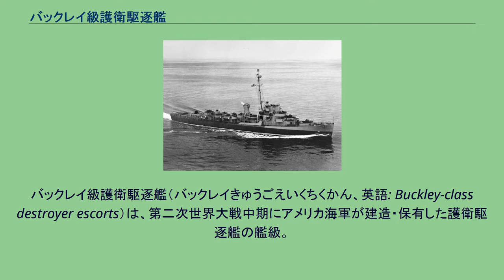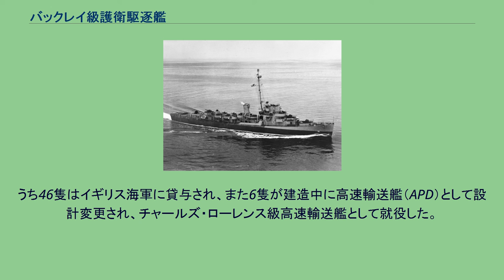バックレイ級護衛駆逐艦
バックレイ級護衛駆逐艦（バックレイきゅうごえいくちくかん、英語: Buckley-class destroyer escorts）は、第二次世界大戦中期にアメリカ海軍が建造・保有した護衛駆逐艦の艦級。
主機方式からTE型 (Turbo-Electolic) とも称される。
1943年より運用が開始され、太平洋戦線および大西洋戦線で主に船団護衛や索敵哨戒の任務に従事した。
第二次世界大戦後に海外へ譲渡された艦も含めて、全艦が退役・除籍されている。
なお、ネームシップの艦名はジョン・D・バックレイに由来する。
本級の設計は、先行するエヴァーツ級（GMT型）をもとに、船体を5メートル延長してターボ・エレクトリック方式の主機を組み込んだものといえる。
エヴァーツ級ではディーゼル・エレクトリック方式が採用されたものの、発電機を駆動するためのディーゼルエンジンについて、潜水艦・揚陸艦への供給が優先されたために当初計画の半分で妥協せざるを得ず、速力は当初計画の24ノットから21ノットへの低下をきたしていた。
このことから、アメリカ海軍で採用例が多く（レキシントン級航空母艦など）、また大出力を確保しやすいターボ・エレクトリック方式が導入されたものである。
ボイラーとしては、商船用のものから発展させて、D形2胴型過熱器付き水管ボイラー（エキスプレス缶）が搭載されており、蒸気性状は、圧力435 lbf/in2 (30.6 kgf/cm2)、温度399℃であった。
蒸気タービンは単胴型で、速度複式段落1段と衝動段落9段から構成されており、回転数5,600rpm、単機出力6,750馬力を発揮できた。
これと直結された同期発電機は単機発電出力4,600キロワット、電圧2,700ボルト、サイクル93.3ヘルツの三相交流であった。
なお抗堪性向上のため、機関配置は缶・機・缶・機の交互配置とされた。
前後缶室の煙路を結合した煙突基部が外見上の特徴となっている。
本級は、砲熕兵器と対潜兵器はエヴァーツ級（GMT型）のものを踏襲する一方、船体延長によるスペースを利用して長魚雷発射管を搭載し、対水上打撃力の強化を図っていた。
主砲としては50口径3インチ緩射砲が用いられており、艦首甲板と前部甲板室上、艦尾甲板に露天式の単装砲座1基ずつの計3門を備えている。
また高角機銃としては、当初は大戦初期の米海軍で標準的だった28mm 4連装機銃を1基、後部上部構造物上に備えていたが、のちには新しい標準となった40mm連装機銃に換装された。
射撃指揮装置（FCS）としては、主方位盤が艦橋上に、また副方位盤が高角機銃座の前方に設置されており、当初はいずれもMk.51が用いられたが、のちに主方位盤については測距レーダーを備えたMk.52などに換装されることが多かった。
対潜兵器としては、改修後のGMT型と同様、後甲板に片舷式爆雷投射機（K砲）を片舷4基ずつの計8基、艦尾に爆雷投下軌条2条を設置したほか、艦首甲板の3インチ砲座の間にヘッジホッグMk.10対潜迫撃砲が装備された。
これは旋回機構をもたない最初期の対潜前投兵器であるが、非常に優れた対潜火力であった。
長魚雷発射管は、船団護衛時に敵通商破壊艦と交戦する場合を想定した対水上火力であり、3連装として船体中部の上部構造物上に搭載された。
ただし実運用上、雷撃の機会が乏しかった一方、航空機の性能向上に伴い防空強化の必要が大きくなっていたことから、戦争後期には魚雷発射管を撤去し、その両側に40mm単装機銃を2基ずつ搭載する改修がなされた艦が多かった。
本級は計画通りに154隻が建造され、護衛駆逐艦として最多の建造数となった。
うち46隻はイギリス海軍に貸与され、また6隻が建造中に高速輸送艦（APD）として設計変更され、チャールズ・ローレンス級高速輸送艦として就役した。